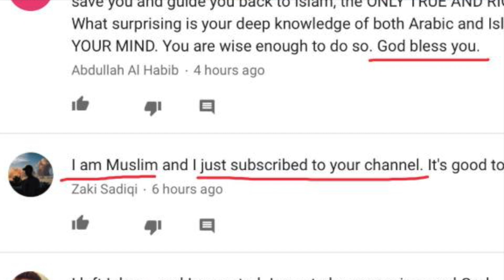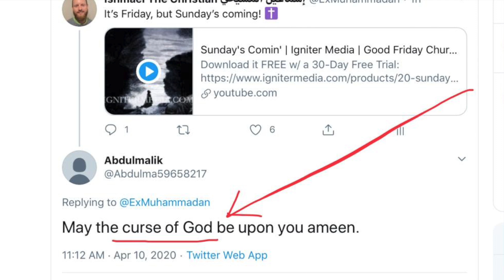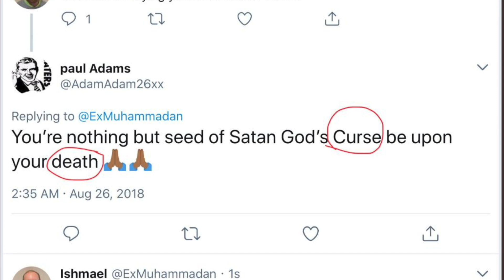Why Keyboard Jihadis Hate Me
A look at positive feedback I get from Ex-Muslims who say I influenced them to leave Islam (and a number of them have become Christian). Also, a look at the nasty attacks I get from Keyboard Jihadis.